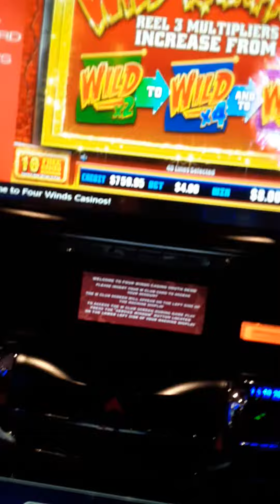CASINO ADDICTIONS: RAGING BULL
Our videos are about the struggles of casino addiction. Beyond the bells and whistles. The pain that comes along with blowing all of our money, walking out of the casino twenty feet apart, blaming each other for another repeat failure.